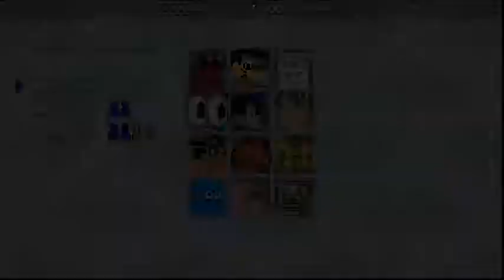HomerAlltheWay's M.U.G.E.N. #27 - Magnetman Vs. Fred Flintstone